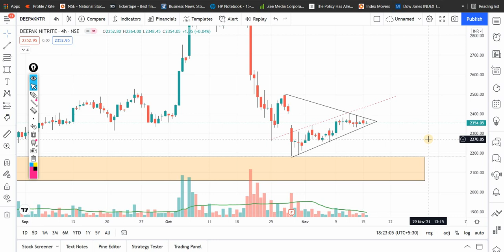DEEPAK NITRITE SHARE ANALYSIS | DEEPAK NITRITE SHARE LATEST NEWS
Deepak Nitrite Share results
Deepak Nitrite Share price
Deepak Nitrite Share target for tomorrow
Deepak Nitrite Share price target
Deepak Nitrite Share tomorrow
Deepak Nitrite Share cnbc awaaz